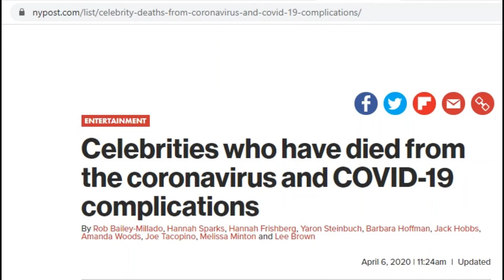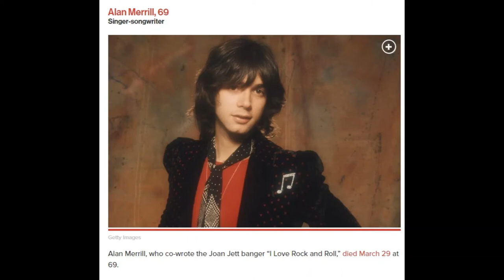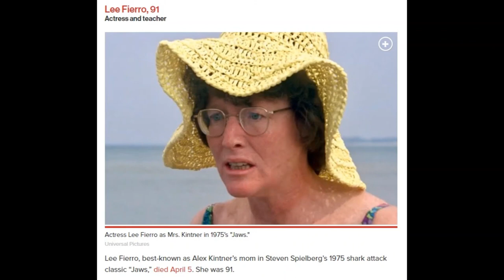Celebrities who have died from the coronavirus and COVID-19 complications